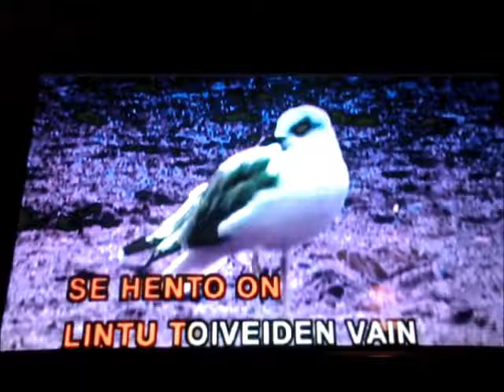pieni lintunen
Kuvaus